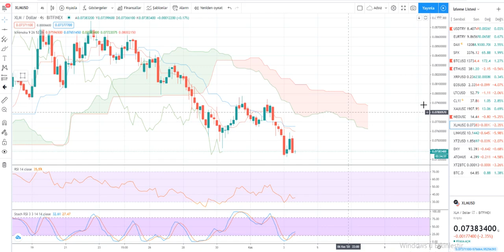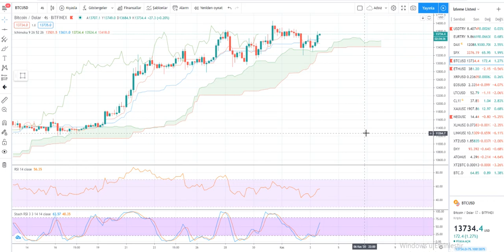03.11.2020 Genel Gündem Değerlendirmesi